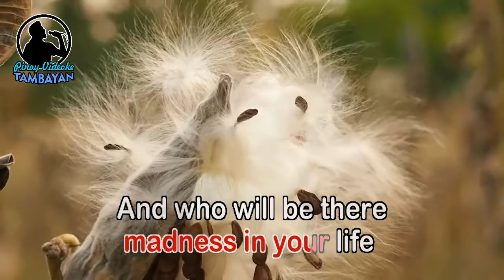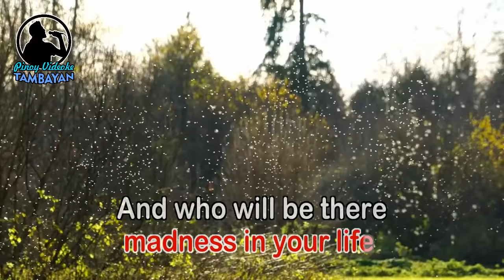Beauty and Madness - Fra Lippo Lippi (KARAOKE VERSION)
By Fra Lippo Lippi